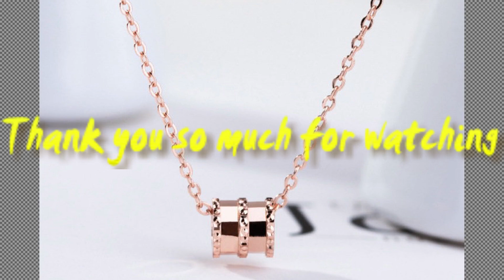Lastest Trend Minimal Studded Zircon Diamond Iced-cut Circle Tube Charming LOVED One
The Most Unique Jewelry You Can Find, Perfect Gift For You and Your LOVED  One!

~W H Y‧ Y O U' L L‧ L O V E‧ I T~

Hope You Guys Enjoy This Episode!